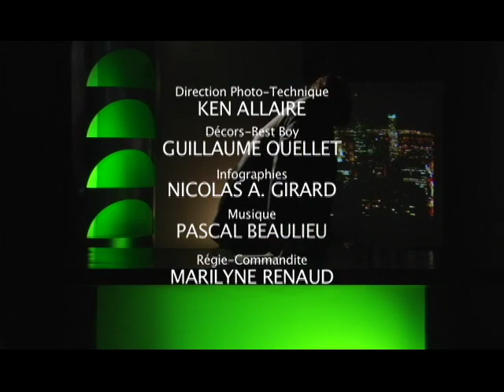Inside Regard - Samedi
Les dessous du Festival Regard sur le court métrage au Saguenay